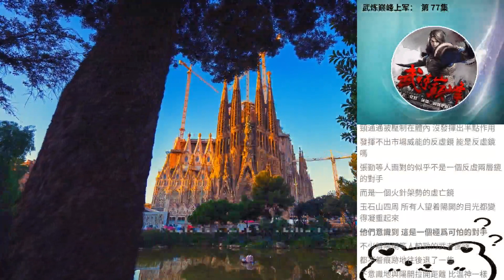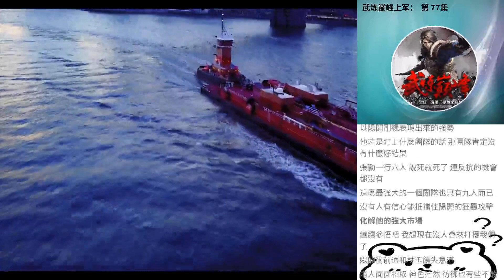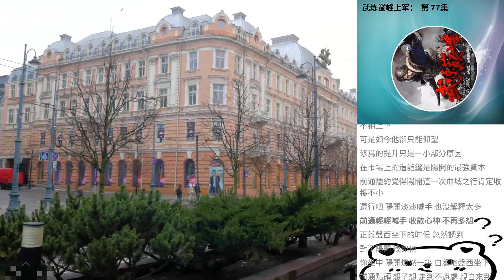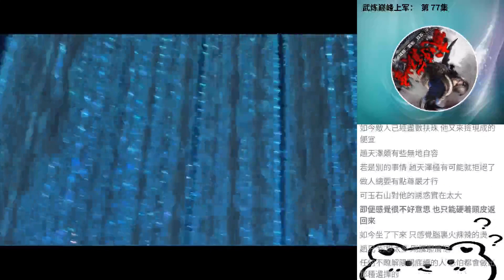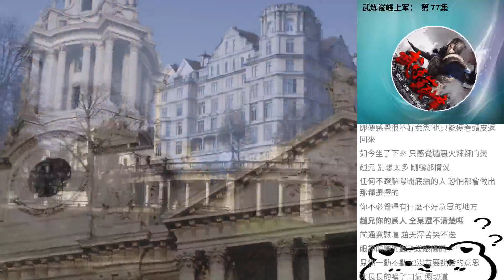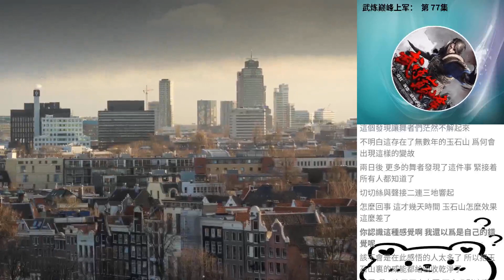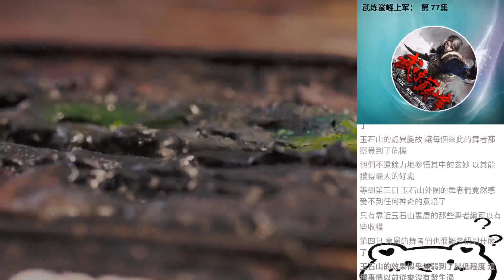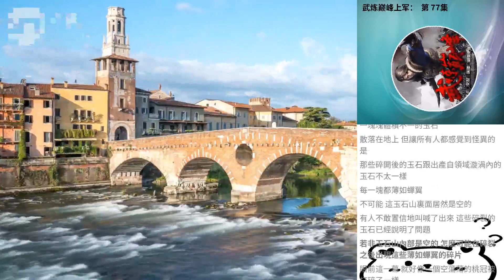武煉巔峰上軍： 第 77集